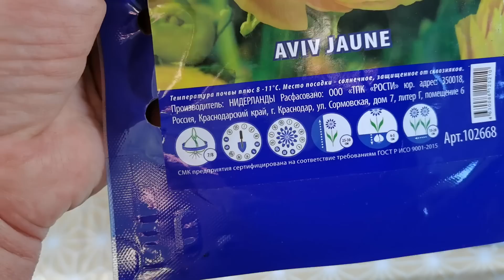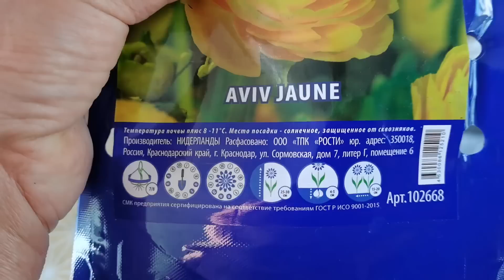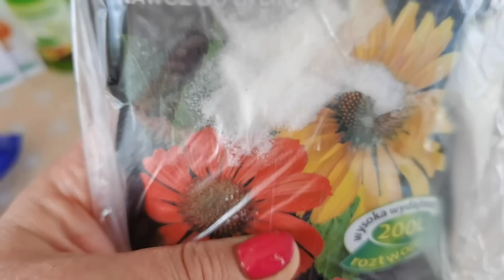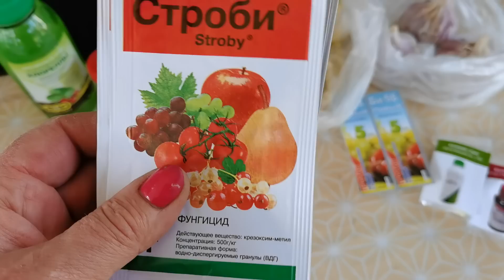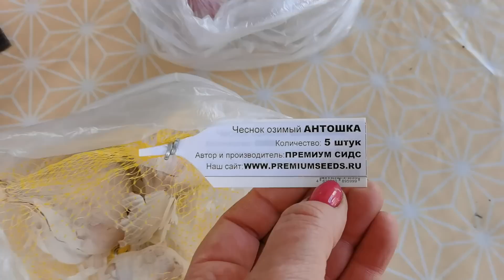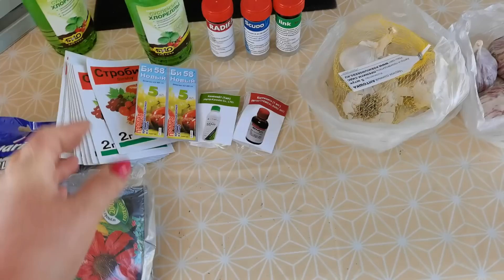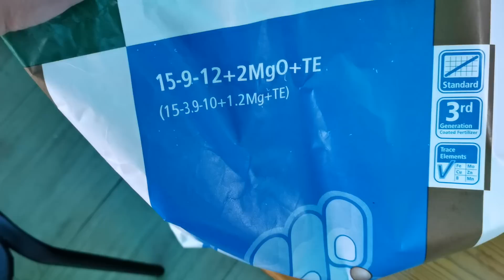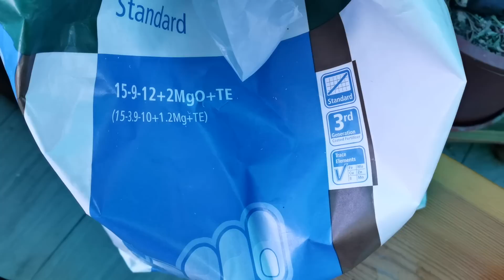ИРИСЫ- МАСТЕР КЛАСС от профессионала Ирины Кормилициной по подготовке к зимовке. Мне подарочки!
✅РУКОВОДСТВО "ВАШИ ЦВЕТЫ ПЕРЕЗИМУЮТ НА 100%. КАК ПРАВИЛЬНО ПОДГОТОВИТЬ ЦВЕТНИК К ХОЛОДНОМУ СЕЗОНУ"

Ирисы- как посадить и подготовить их к зимовке. Своими советами поделится Ирина Кормилицина у меня в гостях, блогер и хозяйка сайта "Цветочные мечты" из Москвы. И мне Ирина привезла удобрение Осмокот и классные подарочки.